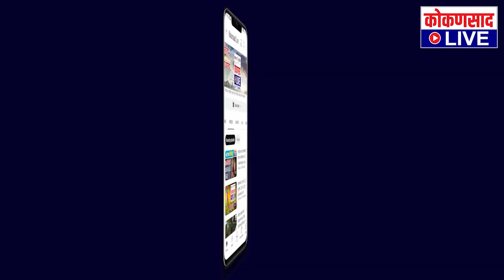वेंगुर्लेत तुफान पाऊस | वाहतुकीवर परिणाम | Kokansad Live